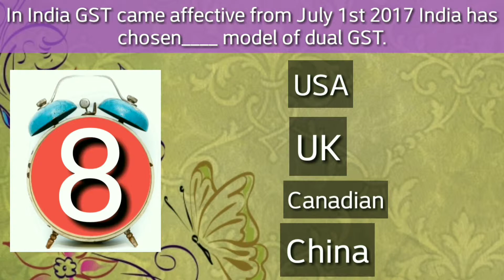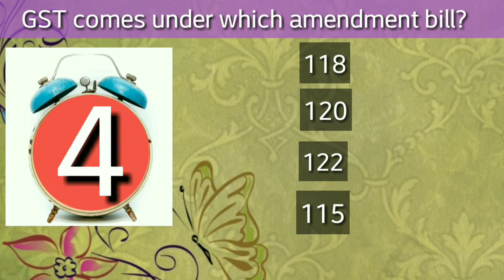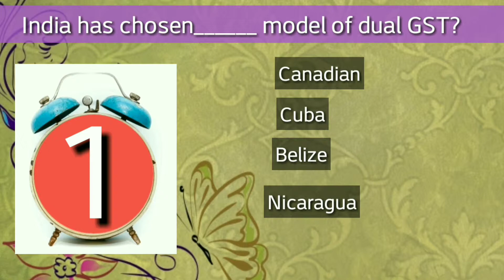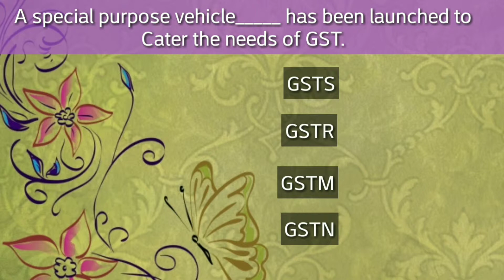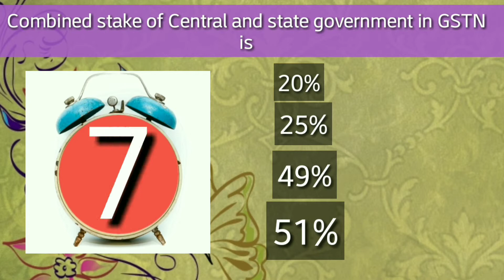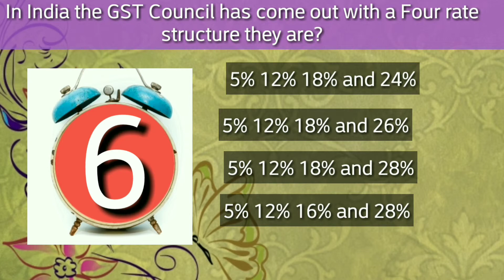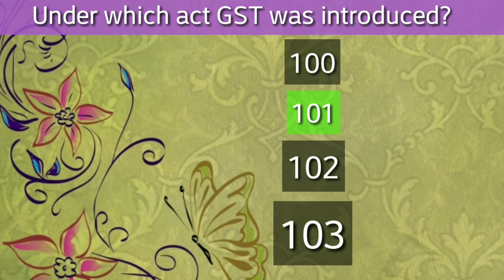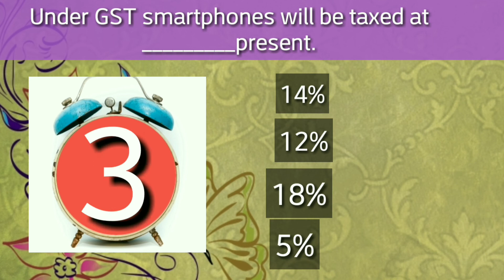GST Questions And Answers | Part 2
GST Questions And Answers video in which we are providing 20 GST Objective based questions and answers.